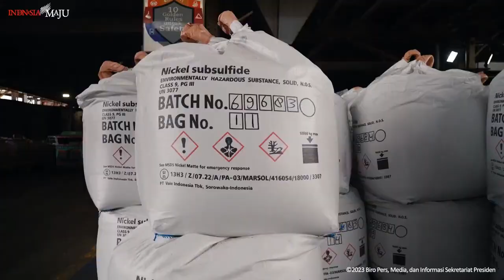Sambutan Presiden Jokowi pada Apel Akbar Pasukan Kokam, Surakarta, Rabu (20/9)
Video: BPMI Setpres